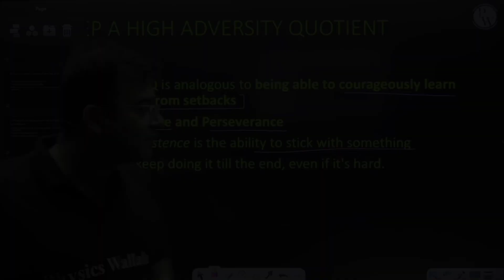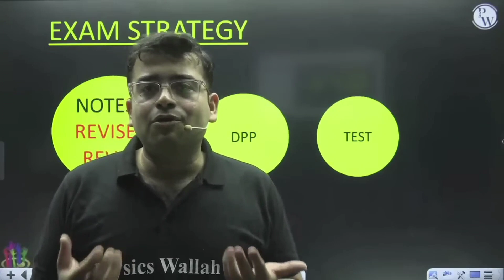Best Exam Strategy For NEET 2024 🔥 | Confirm Selection 💯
Yakeen NEET 2.0 Batch Details :

- Two set of faculties will take the classes parallel in this batch.
- Both set of faculties will take live classes in this batch.
- 5 Days scheduled classes will be held after 1st oct. 6 day classes will be scheduled.
- 3 classes will be held on daily basis.
- Daily Practice Problems with their Video Solution in Quiz format and you can download their
PDF also.
- Dedicated faculties for doubts solving through best-in-class by doubt engine.